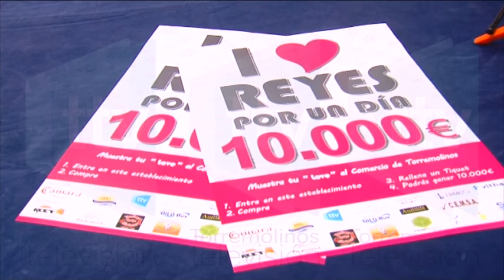PRESENTACIÓN CAMPAÑA REYES POR UN DÍA